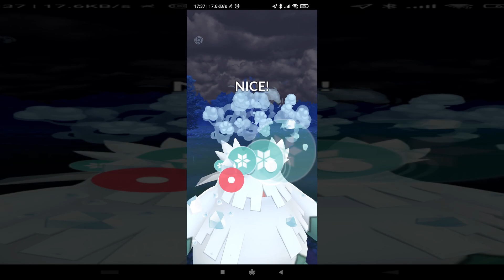Fifth Battle in Lunar Cup